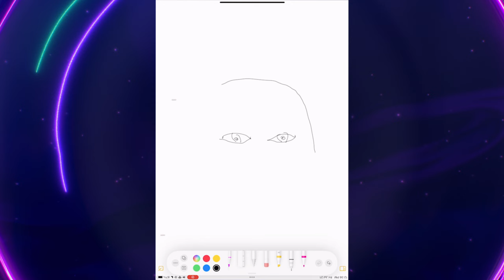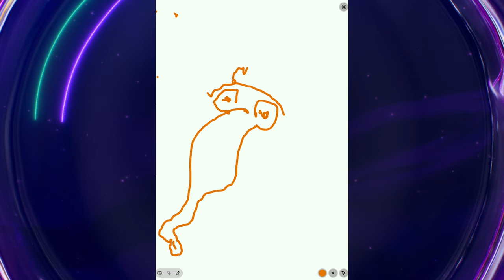Drawing Back The Mask ft. Anteater, Husky, Candelabra & More | Season 10 | The Masked Singer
Get a behind the scenes look as Ginuwine (Husky), Sebastian Bach (Tiki), John Oates (Anteater) Ashley Parker Angel (S’more) and Keyshia Cole (Candelabra) answer questions about their Masked Singer experience while drawing the very masks that they were hiding under.

Hosted by Nick Cannon, with panelists Ken Jeong, Jenny McCarthy, Nicole Scherzinger and Robin Thicke, “The Masked Singer’' is a top-secret singing competition in which celebrities face off against one another while shrouded from head to toe in an elaborate costume, concealing his or her identity. With each performance, the host, panelists, audience, viewers and even the other contestants are left guessing who is singing behind the mask. The singers may attempt to throw off the crowd, but keen observers might pick up on tiny clues buried throughout the show. Each week, a singer is eliminated -- and then reveals his or her true identity.